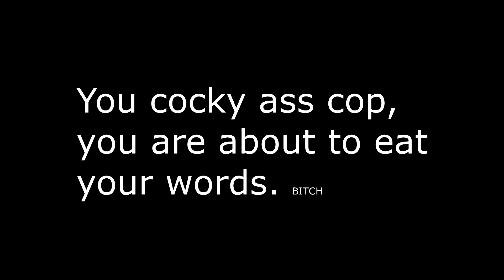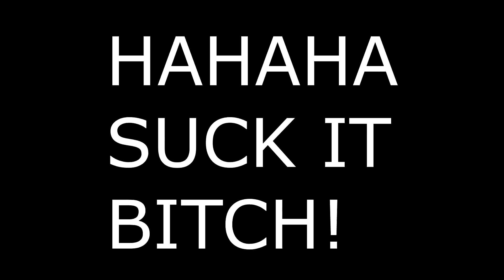[N00b Playz] ARMA III Altis Life Funny Moments #1 w/ wer38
If you enjoyed this ARMA video comment on what you wanna see in the future for ARMA :)